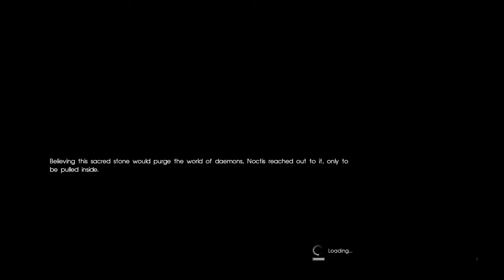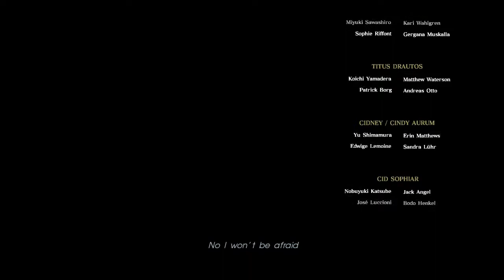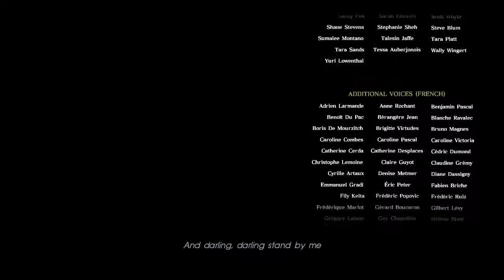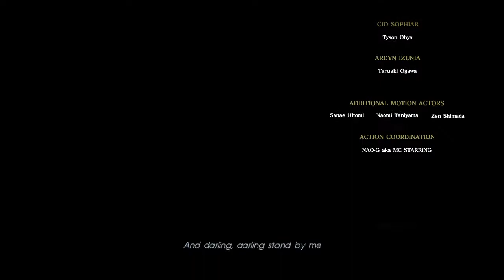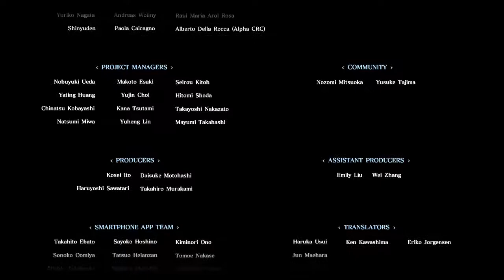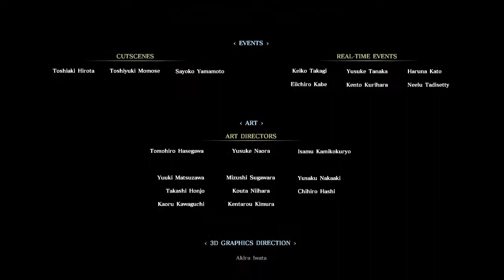Final Fantasy XV - FINALE! - Our Journey Ends Here...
(Intro/Background/Outro) - Music by Italo Fingerstyle

I hope you enjoyed today's upload, if you did be sure to leave a like on the video it means a lot.